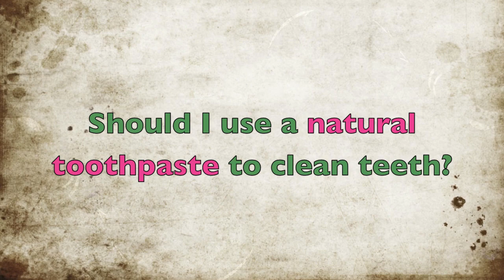Does Natural Toothpaste "Clean Teeth?"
Robin discusses how she was duped by a "natural toothpaste" designed to whiten and clean teeth.